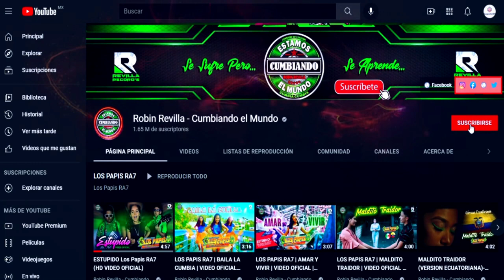YA ME DI CUENTA *** DRAGONES ROJOS***CUMBIA SONIDERA